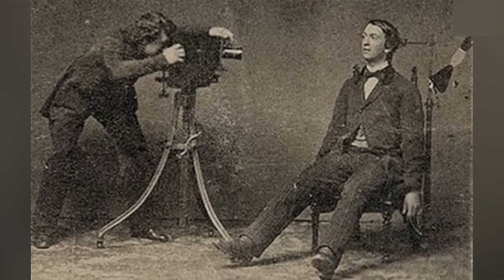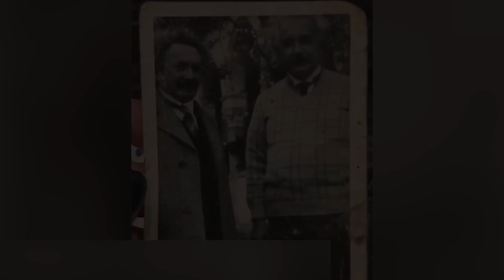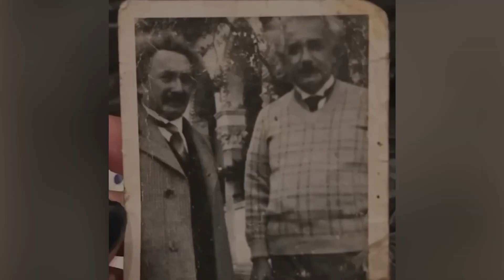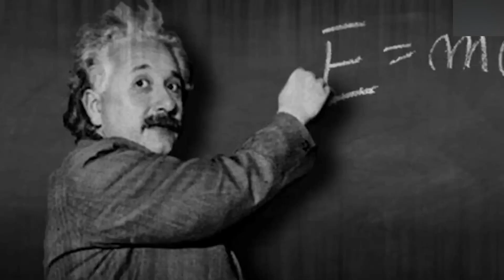These PHOTOS SCARED the Entire World! 10 Photos That Scientists Can Not Explain #3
Dive deep into "These PHOTOS SCARED the Entire World! 10 Photos That Scientists Can't Explain". From eerie shadows in historical photos to unexplained anomalies, these images have not only baffled the brightest minds but have also terrified viewers across the globe. These PHOTOS SCARED the Entire World, leaving an indelible mark on the annals of unsolved mysteries. Delve into a world where the lines between reality and the inexplicable blur. Each photo tells a story - one that even scientists can't decipher. As we journey through these chilling snapshots, you'll encounter the eerie, the alarming, and the outright scary. Whether you're a thrill-seeker or a curious soul, the undeniable intrigue of these images will captivate you. Why have these photos remained unsolved mysteries despite advancements in technology and research? Join us as we unveil the stories behind the photos, and delve into a world of mystery and fear.